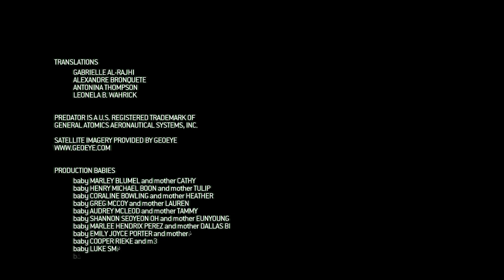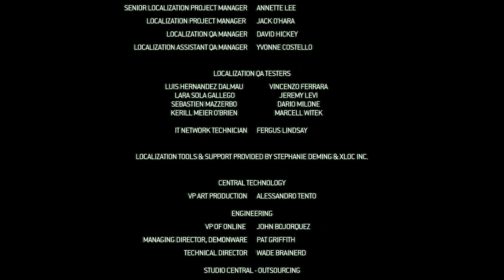Modern Warfare 2 gameplay part 17 final mission